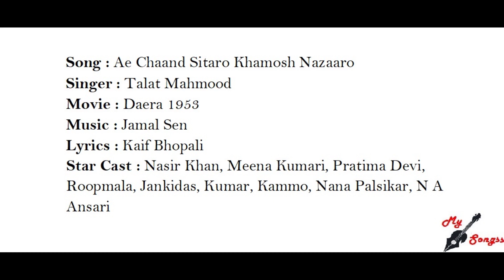Ae Chaand Sitaro Khamosh Nazaaro, Movie : Daera 1953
Song : Ae Chaand Sitaro Khamosh Nazaaro
Singer : Talat Mahmood
Movie : Daera 1953
Lyrics : Kaif Bhopali
Star Cast : Nasir Khan, Meena Kumari, Pratima Devi, Roopmala, Jankidas, Kumar, Kammo, Nana Palsikar, N A Ansari